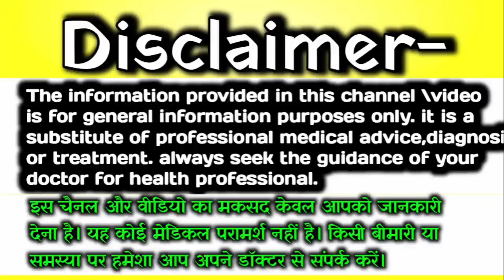👶🤰🏼Boy/Girl प्रेगनेंसी में पेट,गोल और लंबा दिखाई क्यों देता है। Baby Womb During Pregnancy In Hindi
प्रेगनेंसी में पेट का आकार जब बदलता है तो किस बच्चे पर कैसा दिखाई देता है? Baby Boy Symptoms  ||

Topic cover-
pregnancy mein Pet Ka Aakar gol dikhai kyon deta hai
pregnancy mein Pet Ka Aakar Lamba dikhai kyon deta hai
baby womb doing pregnancy
Baby Womb During Pregnancy In Hindi
pregnancy mein Pet Ka Aakar gol dikhna
pregnancy mein pet Lamba dikhna